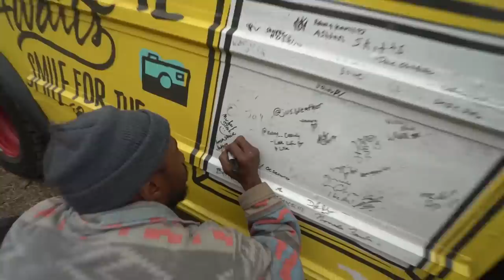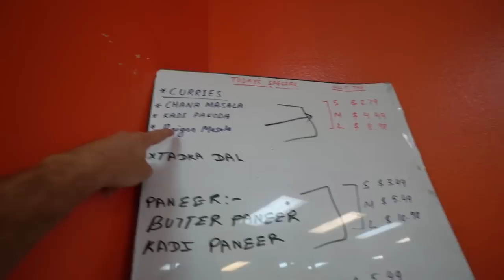ABANDONED Davenport Pier + FOGGY Point Reyes Lighthouse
:) Vlog #: 252 Explored Davenport Pier ruins, stopped by to thank Tator for his help and dropped off the jerky to him, then hit Point Reyes for some photography and checked out the Point Reyes Lighthouse in the fog!!